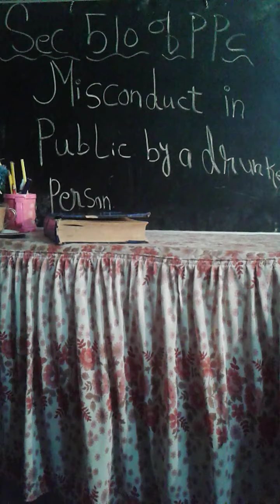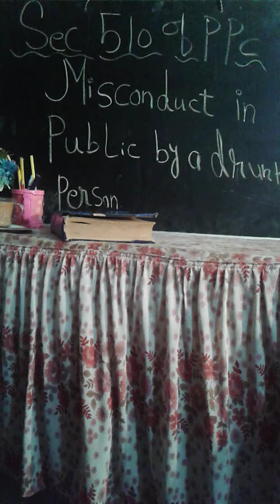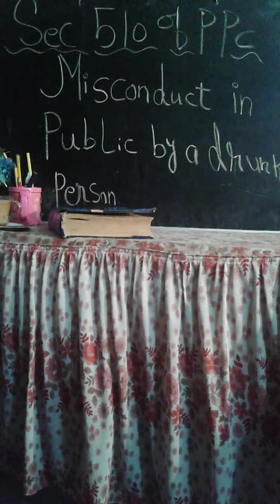Information Of Pakistan Low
DEFINATION OF SEC 510 OF PPC